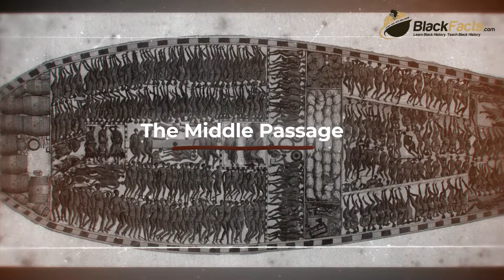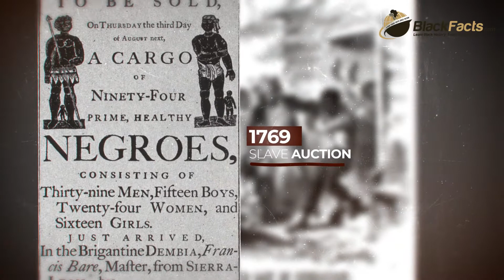The Great Migration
Proposal of Fact of the Day Showcase Video for BlackFacts.com.
►Koncepcja Remigiusz Józefowicz
►Zdjęcia: BlackFacts.com, Wikimedia Commons
►Animacje: Remigiusz Józefowicz, PixartStudios